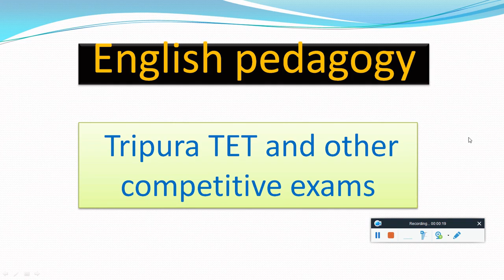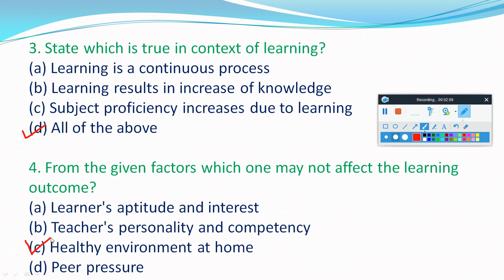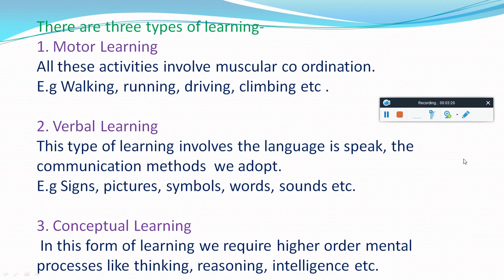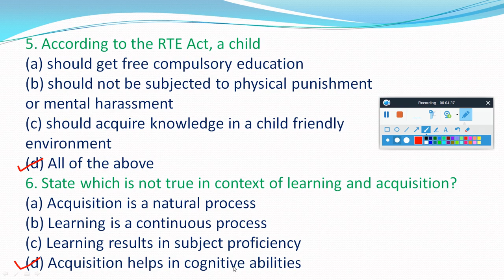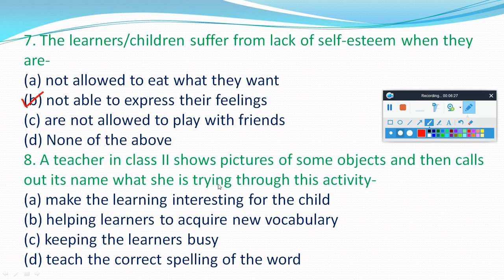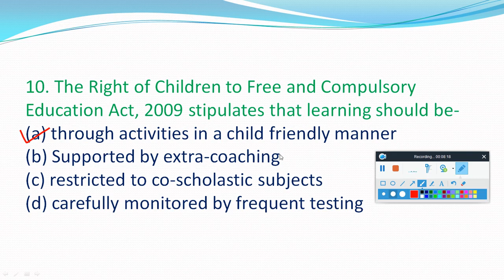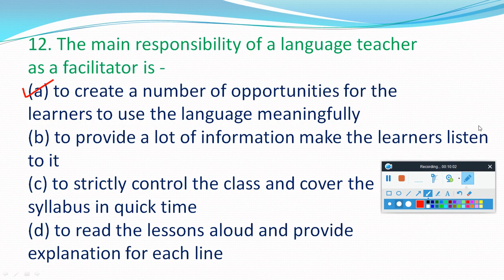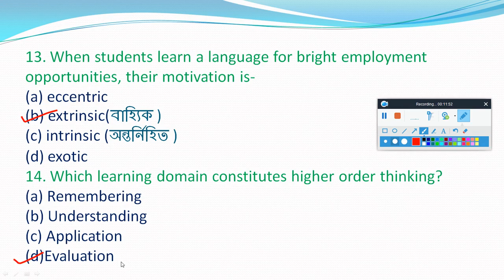English pedagogy language learning and acquisition 2021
English pedagogy language learning and acquisition 2021 l l Essential for Tripura TET and other competitive exams l l Edu Care TripurA l l